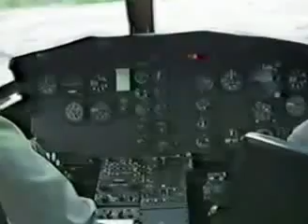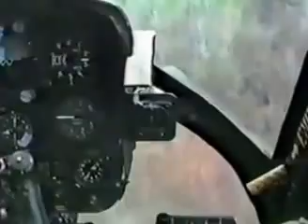Ft Rucker Fun Low level flying 1985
In 1985, My two exceptional students took their checkride two days early. As a result, we had two days to go out and play with a Huey.
This video starts at a refuel stagefield. Then we depart for some NOE or Nap-of-the-Earth flying.